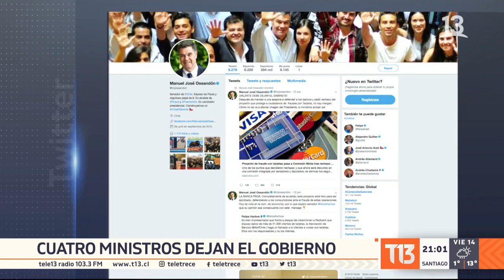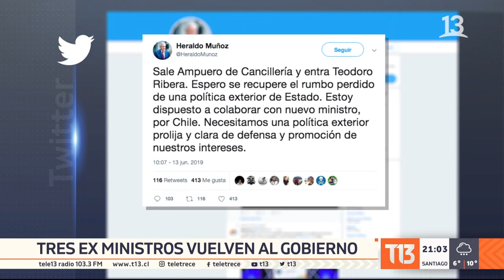Piñera realiza ajuste de gabinete con cambios en seis ministerios